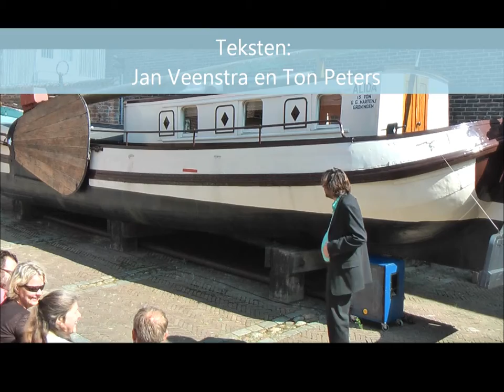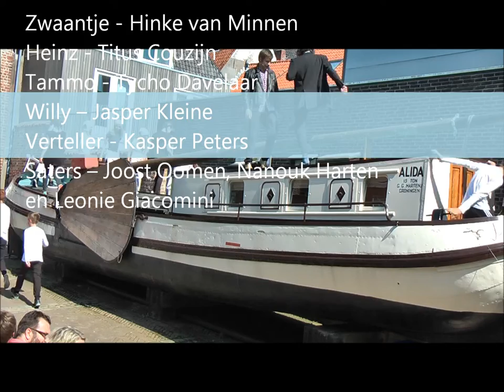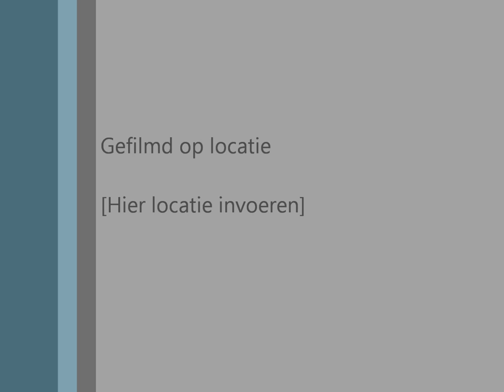Bommen Berend Muziektheater 2016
In augustus 2016 hebben de jongeren van het Bommen Berend Jeugdkoor het verhaal van Groningens Ontzet verteld. Dit hebben ze gedaan door middel van dans spel en zang onder muzikaal leiding van   Marcel den Os

Groningen 1672, bakkersdochter Zwaantje en zoon van een bierbrouwer Tammo verzetten zich samen met hun vrienden tegen het geweld van Bommen Berend. Ze laten zich door de aanhoudende bommenregen niet klein krijgen en proberen hun leven zo goed mogelijk voort te zetten. Met hun liedjes bespotten ze de vijand, totdat ze tijdens een nachtelijke expeditie op zoek naar eten deze tegen het lijf lopen. En hij blijkt lang niet zo beestachtig en lelijk als gedacht. Zwaantje en de Westfaalse Heinz vallen als een blok voor elkaar. Maar liefde voor de vijand in oorlogstijd, dat heeft toch geen schijn van kans?

Romeo en Julia, West Side Story, Bommen Berend Muziektheater. Echte liefde maalt niet om afkomst, kleur of nationaliteit. Aan het einde van het verhaal vieren we met z’n allen, Westfaal en Groninger, ‘poep’ en Stadjer, Groningens Ontzet. Zodat we niet vergeten dat Bommen Berend hier ooit is geweest.

Het Bommen Berend Jeugdkoor bestaat uit kinderen in de leeftijd van  10 tot 16 jaar en  is een initiatief van Marcel den Os voor de Koninklijke Vereeniging voor Volksvermaken.

Zwaantje - Hinke van Minnen
Heinz - Titus Couzijn
Tammo - Tycho Davelaar
Willy – Jasper Kleine
Verteller - Kasper Peters
Saters – Joost Oomen, Nanouk Harten en Leonie Giacomini
Koor – Roos de Voogd, Marieke Schenk, Marit van Huissteden, Renske Veldman, Noa Boer, Joran Davelaar, Stijn Westerhof.

Tekst - Ton Peters en Jan Veenstra
Componist en tekst - Robert Ramaker
Regie - Renate Dokter
Muzikale leiding - Marcel den Os
Choreografie - Laura Stam
Techniek - Rene van Dijk
Productie - Miranda Laanstra

Met bijzondere dank aan: Het Noordelijk Scheepvaartmuseum, Theater De Kapel, Rene Veldkamp.